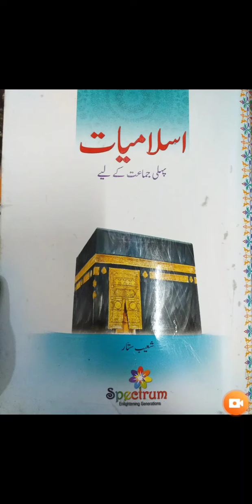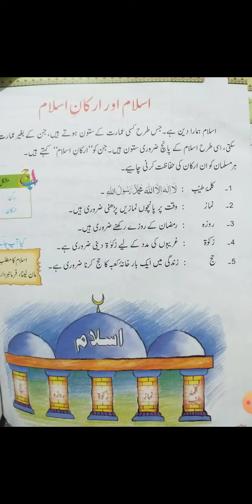Grade 1Islamiyat lesson اسلام اور ارکانِ اسلام